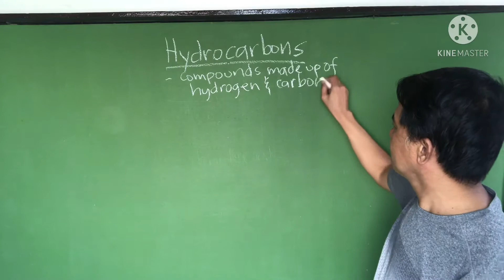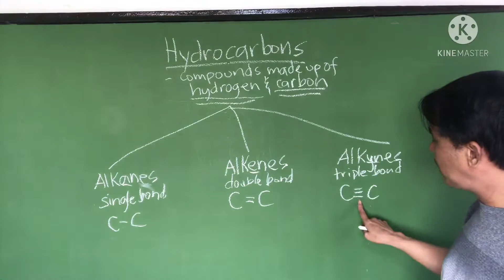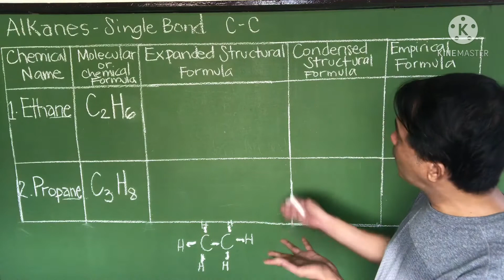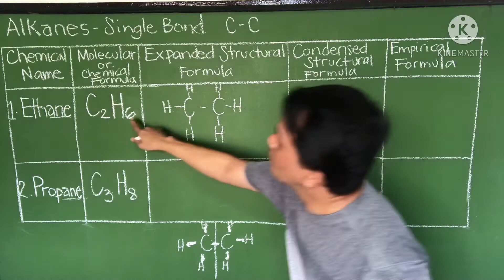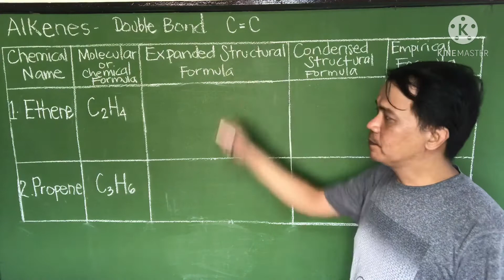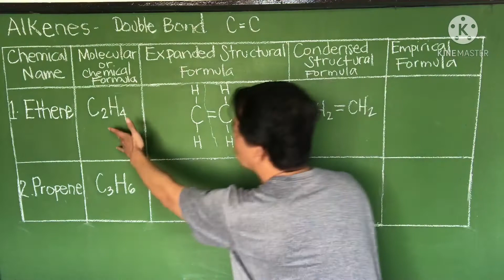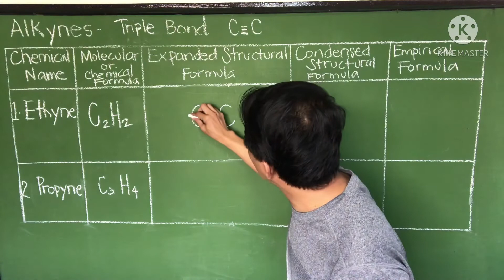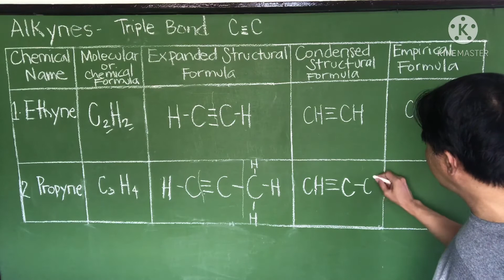Hydrocarbons- Alkanes,Alkenes and Alkynes- For Filipinos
Easily know the structural and condensed formula of hydrocarbons.Please dont forget to put a thumps-up if you liked the video. Thanks Love you all.